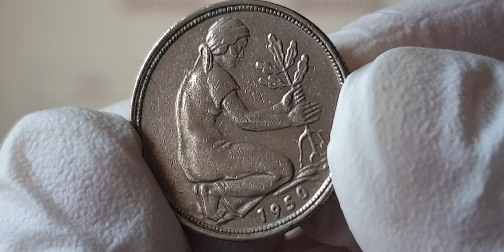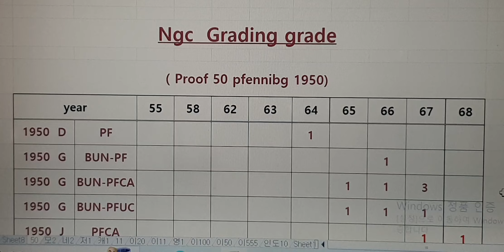1950 Germary coin. 50 pfenning coin Mintage & Grade table.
Copper Nickel  / 3.5g  / 20.0mm